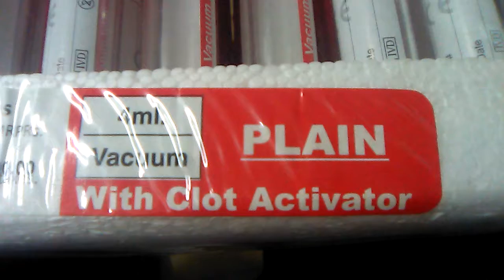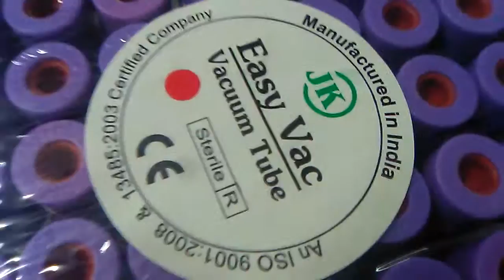UNBOX MEDICAL USEFUL PRODUCT.